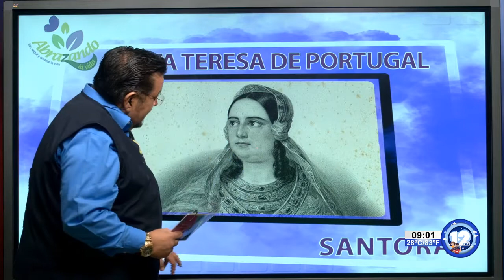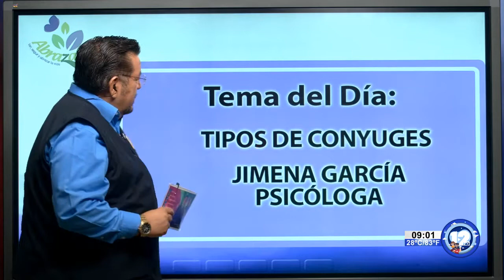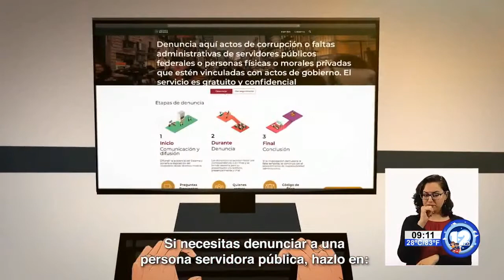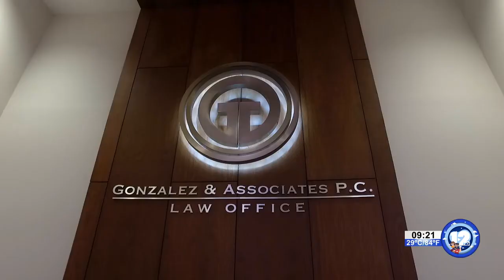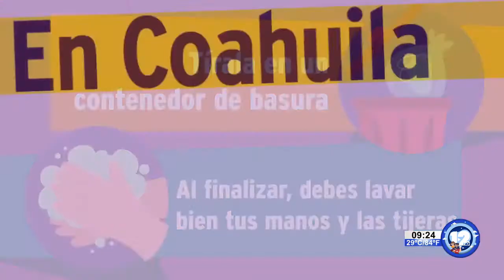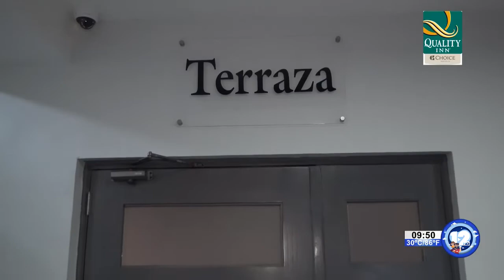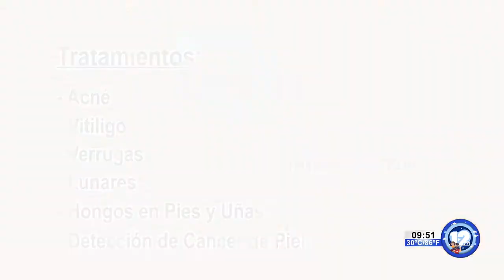ABRAZANDO LA VIDA│17 DE JUNIO DEL 2021